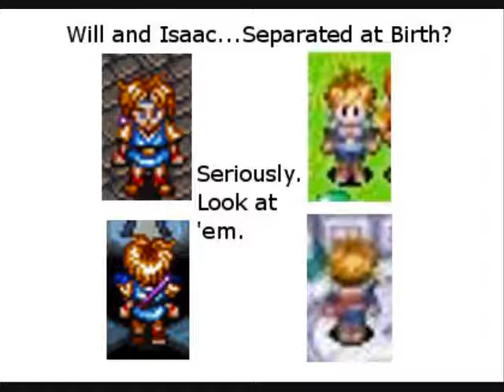Compressed! Illusion of Gaia - Episode 1: The Most Inappropriate Weapon Ever.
The premier episode of the Compressed! Show, now featuring the most manly weapon of all time. I took some shortcuts because I wanted to get it out on time, plus the original script would have made the review longer than the actual video clip, which kind of defeats the purpose.

30 minutes of playtime compacted into 15. What can I say, there was a lot of ground to cover, so I narrowed the scope of this particular episode.

Lola's Melody Count: 1
Shabby Count: 3

The 4-panel strip comes from the vgcats "Super Effective" webcomic.

Other images are courtesy of Google. Yay for search engines.

The Guile's theme references this amazing video of Susan Boyle doing an astoundingly realistic electric guitar impression

Illusion of Gaia was an action-RPG released for the Super Nintendo Entertainment System. It was developed by Enix and released in 1994. It was a great game, in my opinion, but the story is a little...eh. But that's ok, because that makes it more fun to snark at.